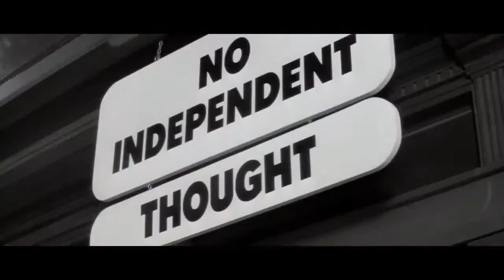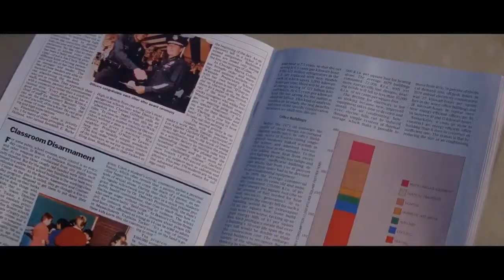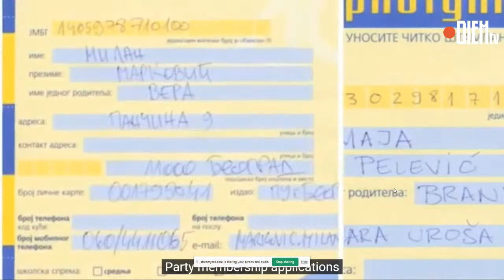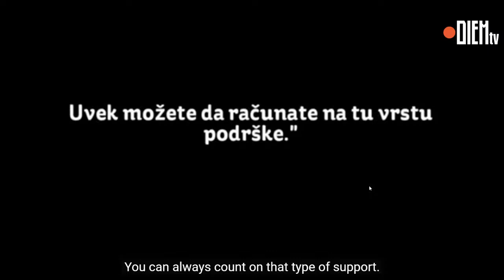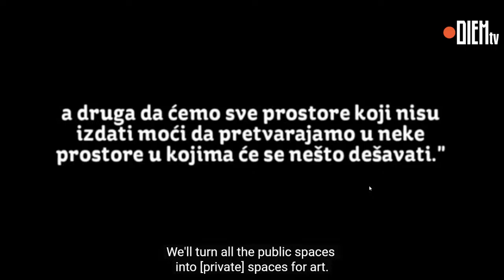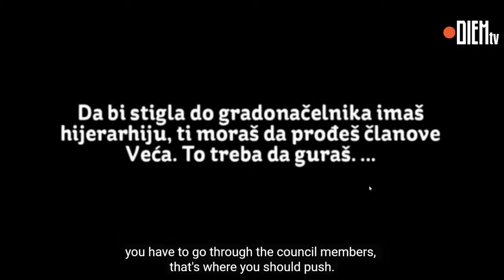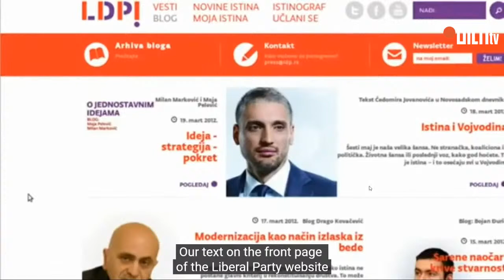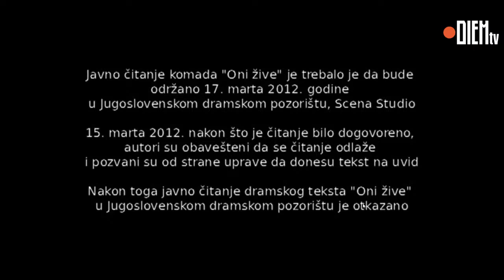Maja Pelević in conversation with Milan Marković Matthis | DiEM25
In the first episode of DiEM TV, Milan and Maja will be talking about their project “They live” when they became members of seven leading political parties in Serbia, how that changed their perspective on parliamentary democracy and how they look at it almost ten years later.

They will also look at the role of socially engaged theatre and what are the problems and dilemmas that artists have to deal with when they work in institutions.

About DiEMTV
Switch on the television from the future!

We call it TV because we like retro-futurism. But it's much more than TV. In times of global pandemics, DiEM TV is special online and completely free series to understand the current crisis and offer tools and hope to get out of it stronger and more united in building the World After Coronavirus.